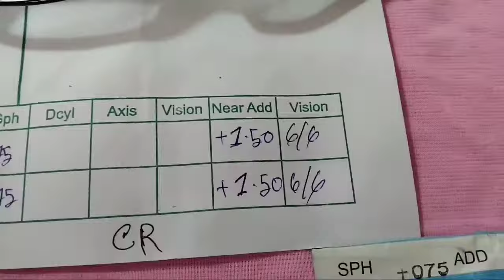#eye wear##( পাওয়ার চশমা তৈরি করা ভিডিও) ফুল ফ্রেম‌। #eye mitra##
ফরিদা
            অপটিক্যাল
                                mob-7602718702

এখানে নামিদামি কোম্পানির সানগ্লাস পাওয়া যায়।
এখানে চশমায় পাওয়ার বসানো হয় এবং পুরাতন চশমা মেরামত করা হয়।
বিঃ দ্রঃ- কন্টাক লেন্স পাওয়া যায়।
স্থান -মালঞ্চ মহিতোষ ক্লাব ও পেট্রোল পাম্প এর মাঝখানে।
FARIDA OPTICAL* is now Online 🏪